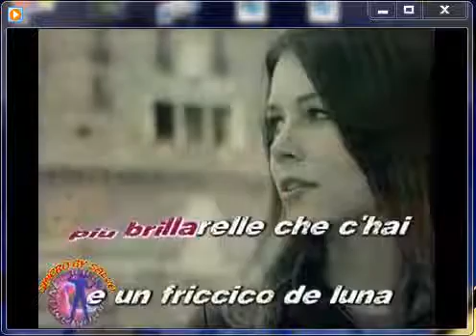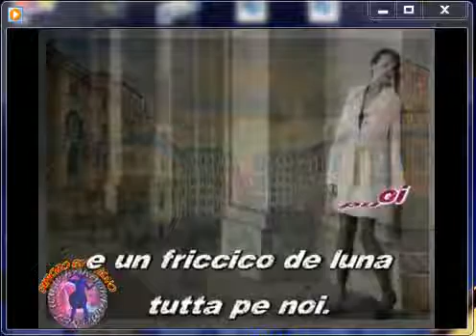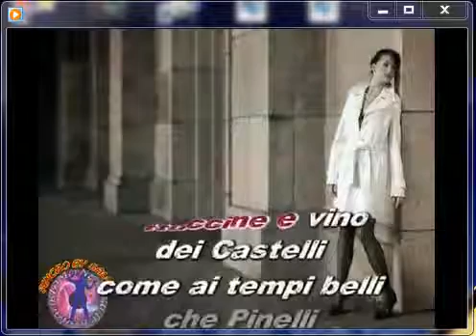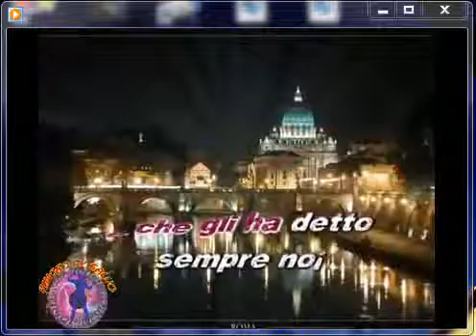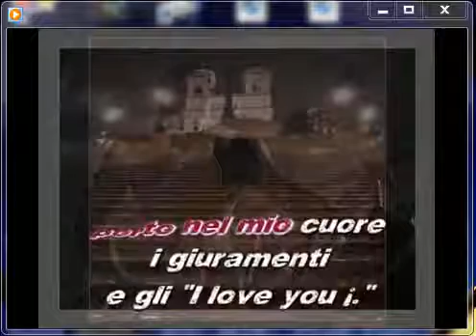MEDLEY ROMA BY DIATONICHE HARPS F+E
CANZONIERE  ROMANO  BY  HARMONICA  !... IN 2  TONALITA' DIVERSE ...